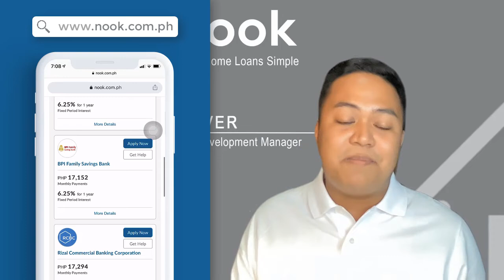What is Rent-vesting and is it Right for You? (Philippines)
In this video we go through the basics of 'rent-vesting' and discuss the upsides and downsides to it to see if it's right for you.

If you are currently looking at purchasing a property, get pre-qualified now

If you want free expert advice on your home loan, chat to one of our Home Loan Consultants at a time that suits you